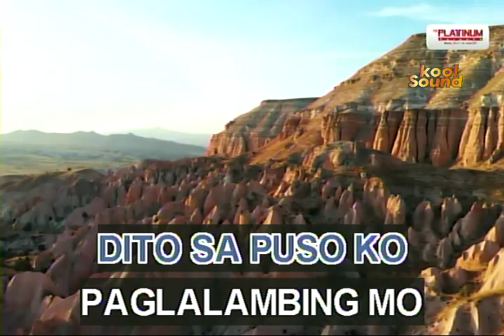LUMULUHA - Isabel Granada | Karaoke Version | koolSound